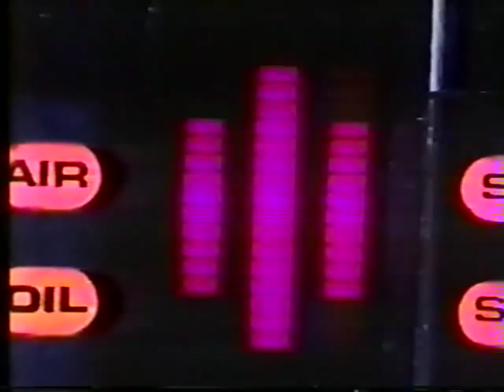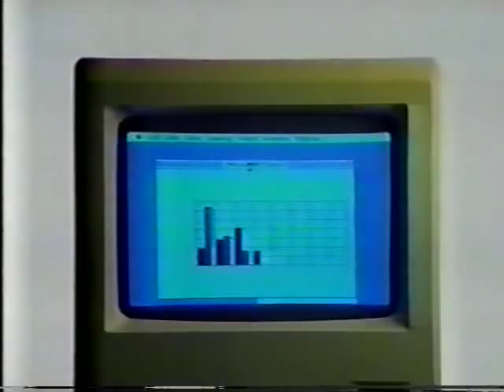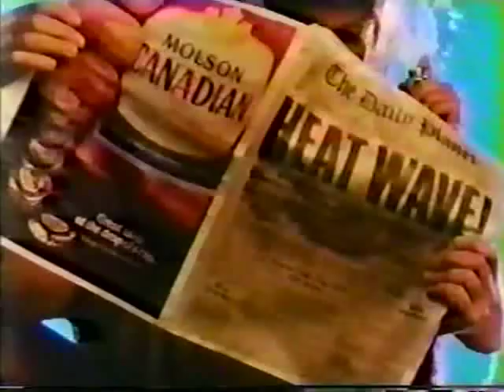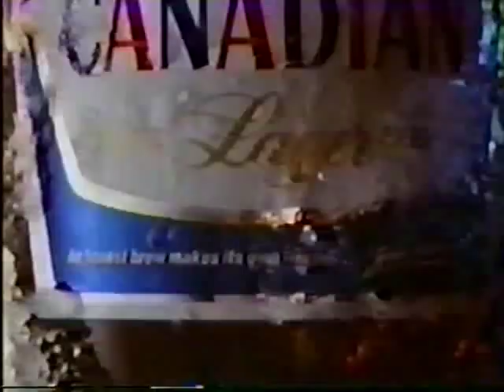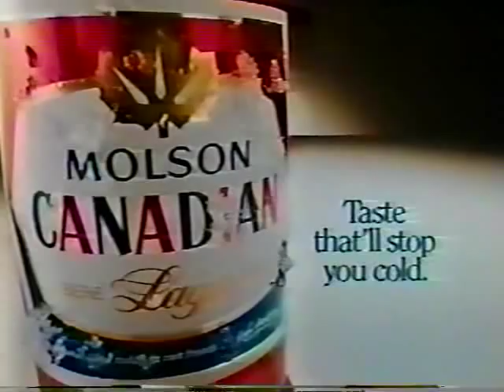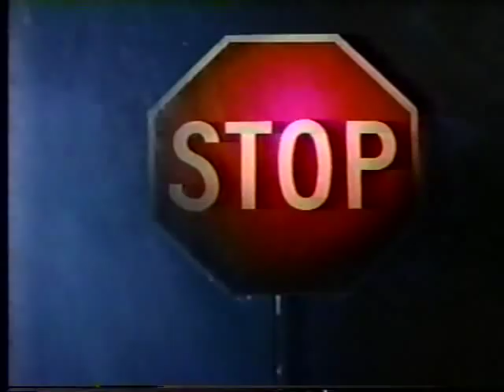CBC Commercials April 26, 1984 #2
Here are several commercials that aired on the CBC on April 26, 1984. Full information to come later.